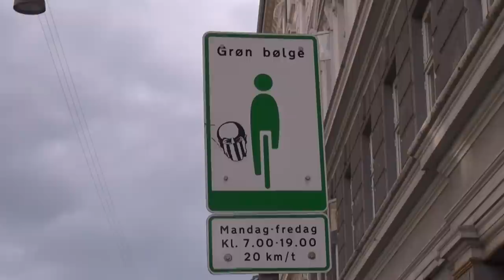Streetfilms Snippets - Green Wave LED Lights (Copenhagen, Denmark)